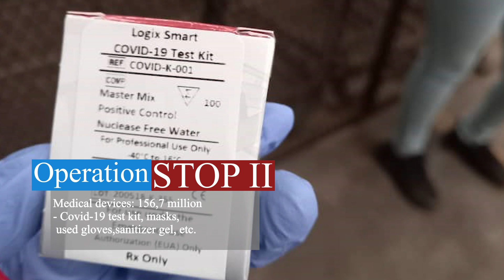Operation STOP II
Global Customs response to illicit trafficking linked to COVID-19 Pandemic